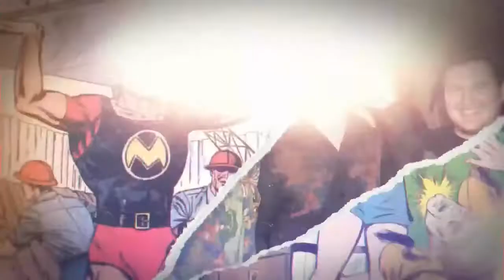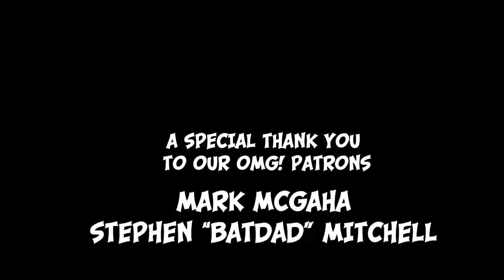410: TRADETalks: Wolverine - Old Man Logan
The Boys discuss the collected edition of Wolverine: Old Man Logan by Mark Miller and Steve McNiven.  We discuss the character's origin, his use in other mediums, and inspiration for the film Logan as well as our favorite Mark Miller books, his Netflix deal and much, much, more.

Leave us a voicemail at 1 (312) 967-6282